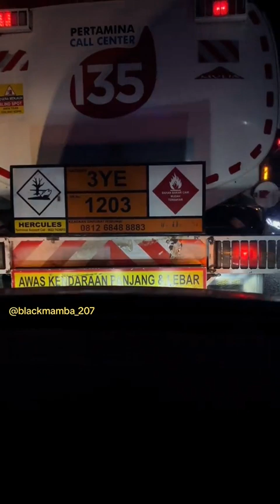MOMEN KELIHAIAN BUS P. M. H NOPIN 242